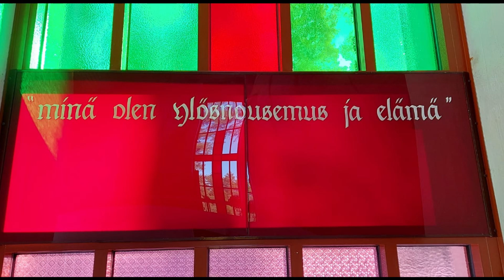Kristiina-papin hartaus: Siunattua pääsiäistä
Pääsiäishartaudessa lapset virpovat ja toivottavat Jumalan siunausta. Kanttori Eevi-Maria Ojala ja Kristiina-pappi ovat hiljaisen viikon ja pääsiäisen sanoman äärellä Kangaslammin kappelissa. Hartaudessa rukoillaan Kristuksen ristin juurella Pyhän Ristin kirkossa ja vieraillaan Kristiina-papin kotona varhain pääsiäisaamuna.

Siunattua pääsiäistä sisältyy Iisalmen seurakunnan YouTubessa julkaistavaan sarjaan Kristiina-papin hartauksia. Aiemmin on julkaistu hartaus Marian ilo. Hartausvideoiden kautta sairaalapappi haluaa antaa erityisesti pitkäaikaissairaille ja ikäihmisille mahdollisuuden vierailla Iisalmessa eri paikoissa ja tavata eri-ikäisiä ihmisiä. Toki ihan kaikki ovat tervetulleita mukaan hartaushetkeen!